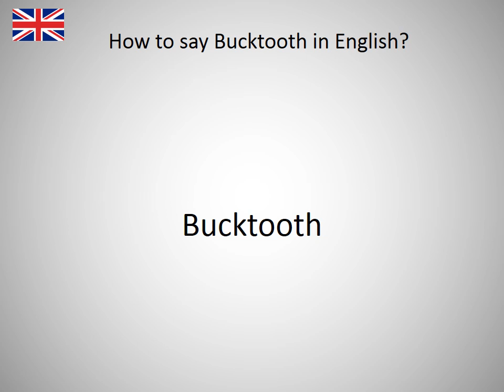How to say Bucktooth in English?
How to say Bucktooth in English? Learn the pronounciation Bucktooth! How to Pronounce Bucktooth. Expand your vocabulary, learn English words. Practice English online. Use this free pronunciation guide to practice words at a time. Learn English for free. Thank you for viewing, please like or subscribe! hoe om te sê, si të thuash, እንዴት እንደሚናገር, wie sagt man, comment dire, come dire, como dizer, как сказать, nasıl denir, cómo decir, 怎么说, πώς να το πω, hoe zeg je.